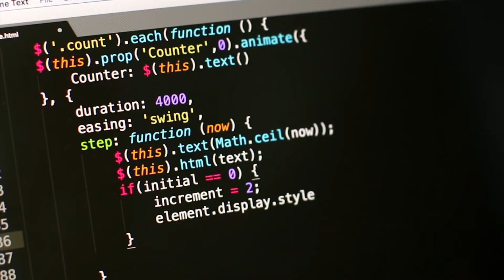Z Hacks 2020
The first hackathon for EVERYONE